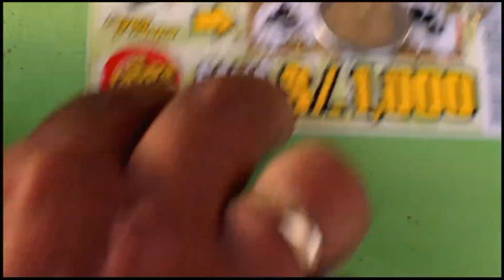La bravaza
Chicha tu madre